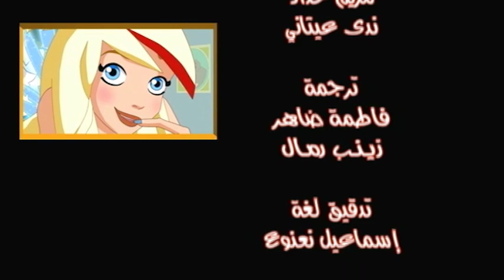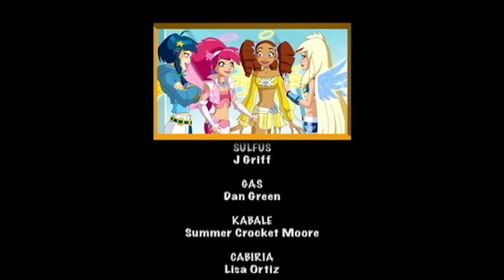ANGELS FRIENDS EP. 42 AR | الملائكة الأصدقاء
الملائكة الأصدقاء ANGELS FRIENDS. Four Angels (Raf, Uri, Sweet and Miki) and four Devils (Sulfus, Cabiria, Kabale and Gas) are sent to Earth, in an unused area of the Golden School, where they learn everything they need to become Guardian Angels and Guardian Devils. The Angels and Devils are required to form pairs as part of their education, each of which will have to deal with a human being, known as Earthly Ones, and help them choose between the right and wrong way in life without being discovered...خرافة جميلة للأطفال